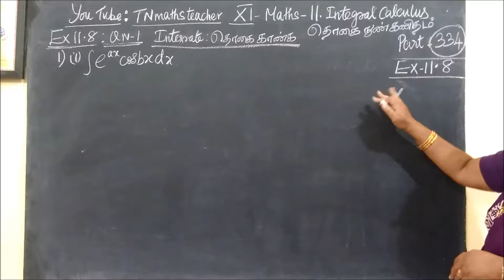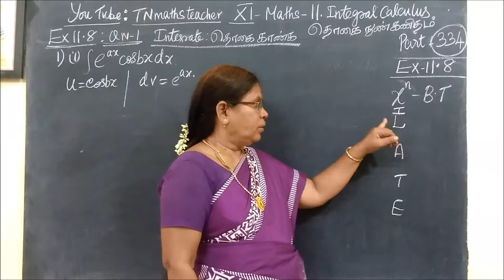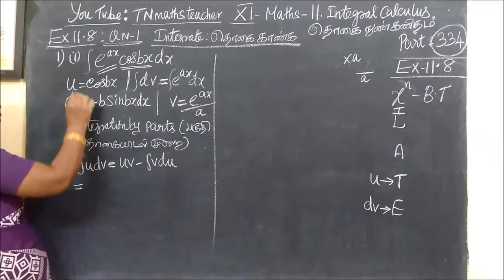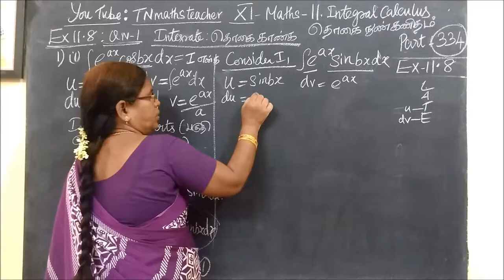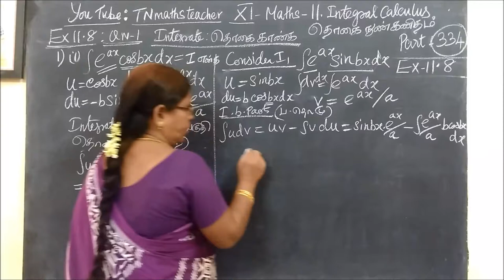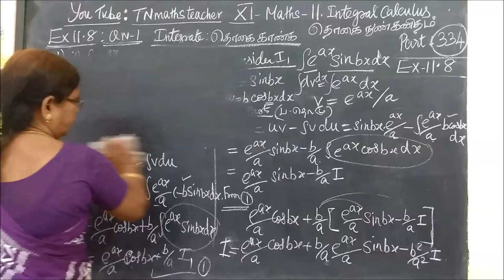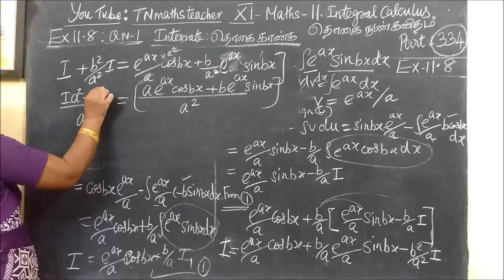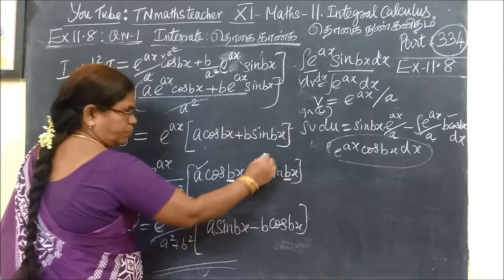11th Maths [Part-334] Ex-11.8-1-I தொகையிடல் –Integral calculus Gomathidharmarajan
11th  Maths [Part-334] Ex-11.8-1-I தொகையிடல் –Integral calculus Gomathidharmarajan